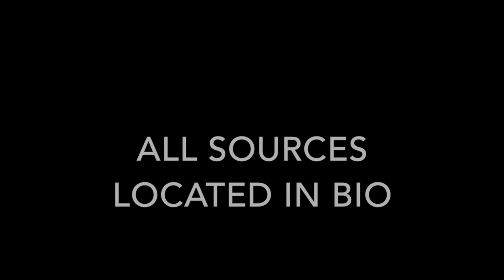Disney Through a Cross Cultural Lens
Gates, Henry Louis, Jr. “Writing ‘Race’ and the Difference It Makes.”Critical Inquiry 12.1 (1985): 1-20.

DisneyMusicVEVO. “Lin-Manuel Miranda, Opetaia Foa'i - We Know The Way (From ‘Moana’).” YouTube, YouTube, 5 Dec. 2016,

“Moana (2016).” Box Office Mojo,

disneysshows. “Mulan | I'll Make A Man Out Of You | Disney Sing-Along.” YouTube, YouTube, 4 June 2016,

“The Origin of Aloha 'Oe Lies with the Last Queen of Hawaii.” The Origin of Aloha 'Oe Lies with the Last Queen of Hawaii | Ke Alaka'i, kealakai.byuh.edu/content/origin-aloha-oe-lies-last-queen-hawaii.

Hum, Sue. “The Racialized Gaze: Authenticity and Universality in Disney’s Mulan.” Ways of Seeing, Ways of Speaking: The Integration of Rhetoric and Vision in Constructing the Real. Ed. Kristie S.

Mendelson, Scott. “'Black Panther' Box Office: Records And Milestones From Its First Two Months.” Forbes, Forbes Magazine, 16 Apr. 2018,